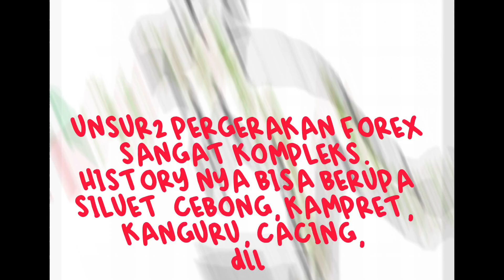MENTOR FOREX NAIF INDIKATOR CEB0NG KAMPR3T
ANALISIS STATISTIKAL HEDGING KORELASI FOREX langsung diolah dari dan oleh FOREX itu sendiri.
Analisis ini dishare untuk dipelajari secara GRATIS.